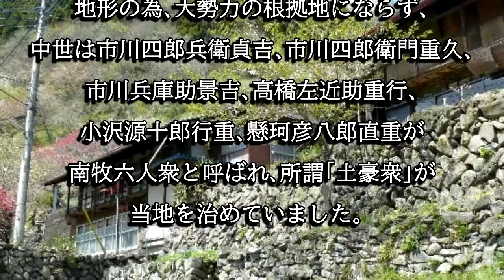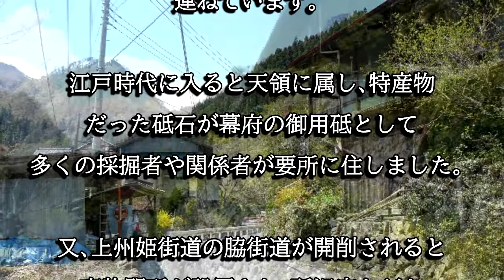南牧村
南牧村は中世、南牧六人衆が支配しました。江戸時代に入ると上州姫街道の脇街道が開削され、御用砥となった砥石が江戸まで運ばれていきました。